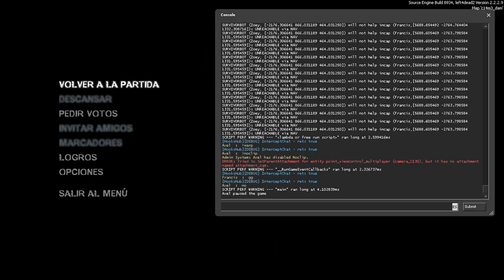Left 4 Dead 2 | Dam It (2023)